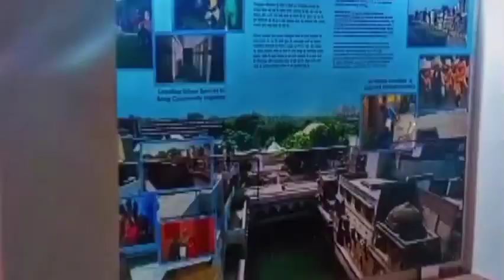Humayun tomb 📍 Delhi ❤️ India